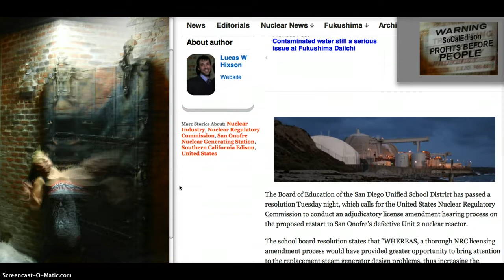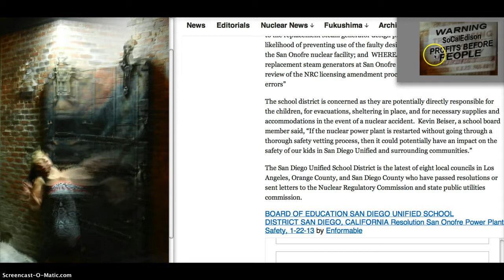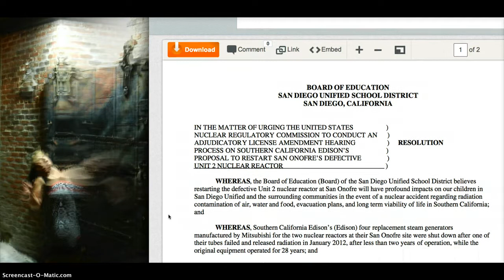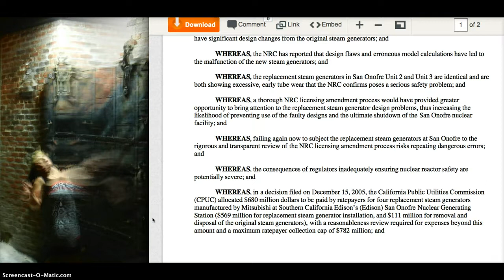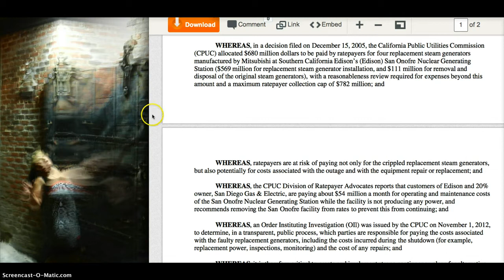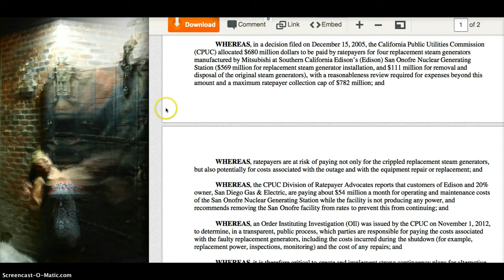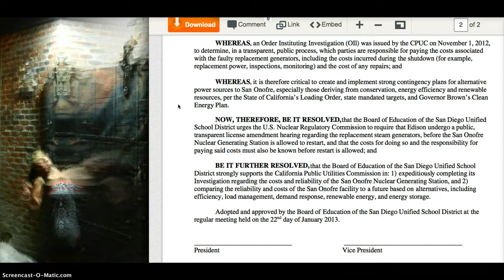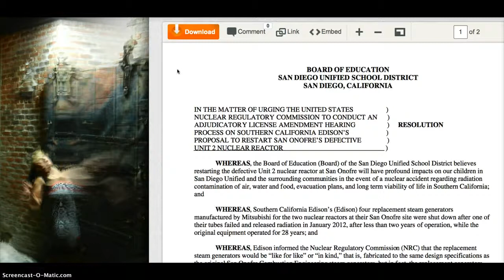San Onofre Nuclear Power Station where Profits Trump People!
The Board of Education of the San Diego Unified School District has passed a resolution Tuesday night, which calls for the United States Nuclear Regulatory Commission to conduct an adjudicatory license amendment hearing process on the proposed restart to San Onofre's defective Unit 2 nuclear reactor.
The school board resolution states that "WHEREAS, a thorough NRC licensing amendment process would have provided greater opportunity to bring attention to the replacement steam generator design problems, thus increasing the likelihood of preventing use of the faulty designs and the ultimate shutdown of the San Onofre nuclear facility; and  WHEREAS, failing again now to subject the replacement steam generators at San Onofre to the rigorous and transparent review of the NRC licensing amendment process risks repeating dangerous errors"
The school district is concerned as they are potentially directly responsible for the children, for evacuations, sheltering in place, and for necessary supplies and accommodations in the event of a nuclear accident.  Kevin Beiser, a school board member said, "If the nuclear power plant is restarted without going through a thorough safety vetting process, then it could potentially have an impact on the safety of our kids in San Diego Unified and surrounding communities."